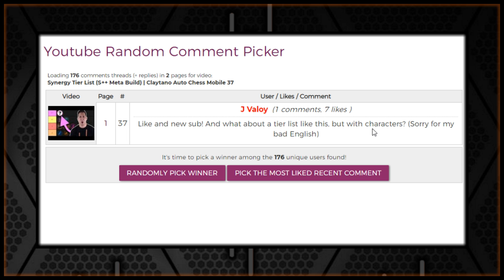⭐️⭐️⭐️ Tortola Elder VS 4 Marine | Claytano Auto Chess Mobile 187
This is from one of the last games I played during season 3! What are you guys looking forward to for season 4?

Suppot a Creator Code: H78YrB
US/Canda Server: ID = M9S7D

1) Comment on this video
3) Comment on other videos I post this month to gain additional entries!